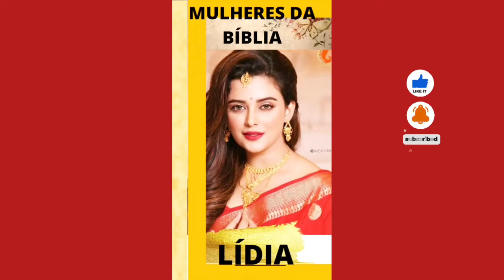LÍDIA....VEJA SUA HISTÓRIA....(SIGNIFICADO DO NOME :SENTE DORES DE PARTO)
lidia vejasuahistoria sentedoresdeparto filosofica pensadora introvertinda silenciosanosrelacionamentospessoais canalmensagensquwedificamseudia/nilza

LÍDIA. VEJA SUA HISTÓRIA. (mulheres da bíblia)

LÍDIA
O significado do seu nome , é a que sente dores de parto
Lídia é um nome feminino que se originou a partir do grego (LÍDIÁ).
Esse era  o nome de uma antiga região da Ásia Menor, na costa Ocidental, perto do mar Egeu.
Sua bondade e seu comportamento recatado , nem sempre foram bem interpretados pelos outros.
Personalidade: costuma  ser filosófica para lidar com as situações do cotidiano.
Pensadora e introvertida,  é individualista e silenciosa nos relacionamentos pessoais.
Lídia temente á DEUS , ela escutava o apóstolo Paulo atentamente em suas mensagens.
O senhor Deus abriu o seu coração.
Ela e sua casa foram  batizados, e mas tarde através de uma convite a ao Apóstolo Paulo, fez de sua casa ponto de pregação.
LÍDIA reservava tempo para DEUS.
Muito atarefada, não deixava de buscar a DEUS.
A bíblia não diz, mas presumisse que ela era víúva ou solteira
Bem enfim, devemos seguir seu exemplo:
- CUIDAR DE NOSSA CASA
- CUIDAR DE NOSSOS NEGÓCIOS
- CUIDAR DE NOSSA FAMÍLIA
- CUIDAR TAMBÉM DAS COISAS DE DEUS, pois só assim cada um de nós teremos êxito em tudo que fizemos. amém.

HIP-HOP INSTRUMENTAL BEATS - 30 MINUTS.